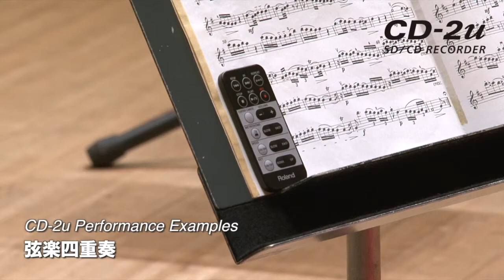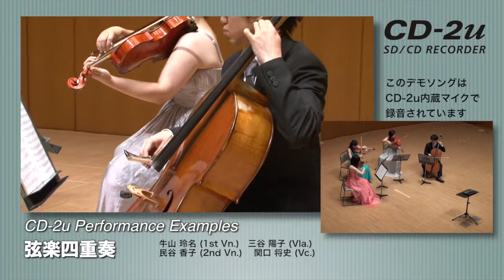レコーディング・ガイド（弦楽四重奏）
楽器毎のレコーディング方法とワンポイント・アドバイス、レコーディング・サンプルをご覧いただけます。